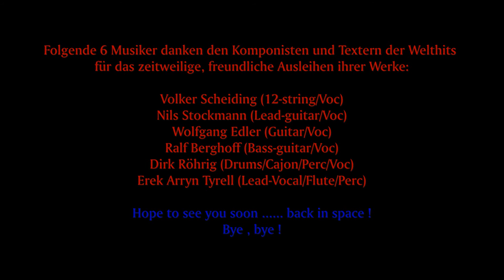AkustikDampf Video 1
6 Musiker der Band " Second Hand News" ( Erek Arryn Tyrell, Volker Scheiding, Nils Stockmann, Wolfgang Edler, Ralf Berghoff und Dirk Röhrig ) spielen bekannte Hits aus den letzten 60 Jahren in "Club-Atmosphäre" mit 3 Gitarren, Bass, Querflöte, Schlagwerk und mehrstimmigem Gesang in teilweise eigenwilligen Interpretationen. Lassen Sie sich überraschen !